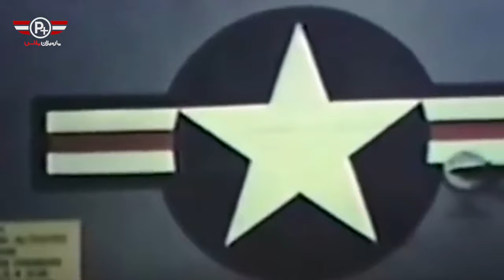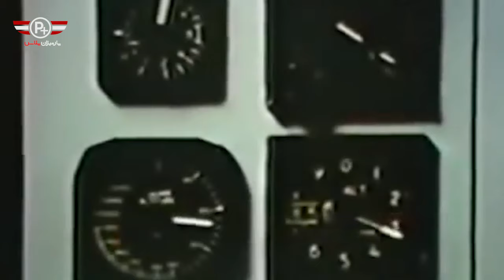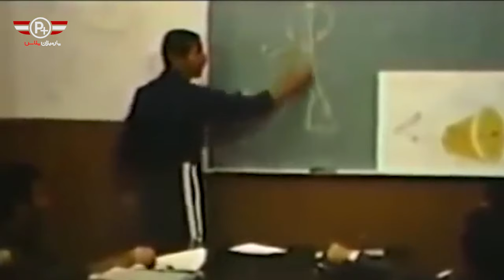مقابله گربه های خشمگین ایرانی با خفاش های عراقی؛ یک تیر و چند نشان